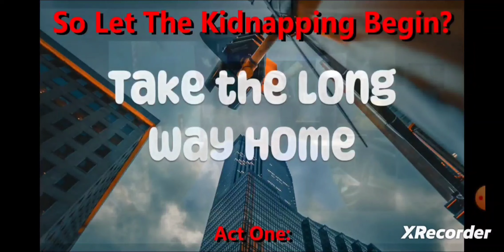If Jumpsuit Pablo could pull off a FAKE KIDNAPPING, Why then couldn't Jumpsuit Ricardo? (pt 1 of 4)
Isn't it crazy how just about anybody with a camera and a platform can pull off a low budget kidnapping film nowadays? And no matter how B-rated the acting always is, people will still believe it for some reason. So I say, "If Jumpsuit Pablo could pull off a FAKE KIDNAPPING, why then couldn't Jumpsuit Ricardo pull one off just as easily?"
 These are 4 screen recordings I took from a video I was still putting together, but I wanted to get the ball rolling and get the word out there as soon as I seen Jumpsuit Ricardo's Missing picture on the milk carton, then I can tie up some loose ends later on down the line. But for now, ask yourself if it was even possible for someone like JJ and Jumpsuit Ricardo, to pull off a FAKE KIDNAPPING such as this, and if not, why not?